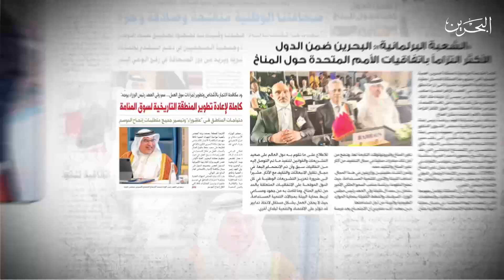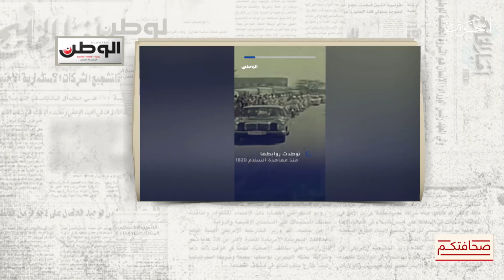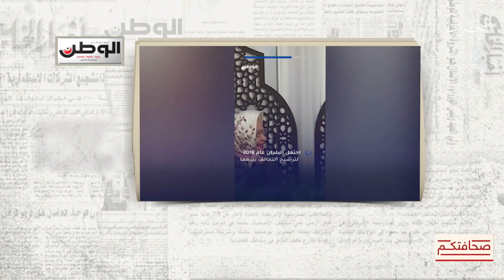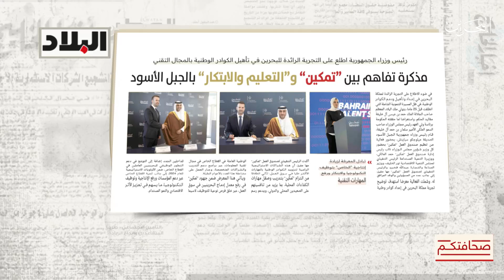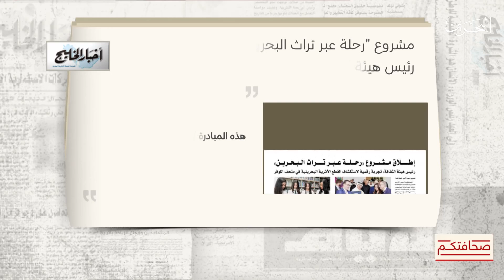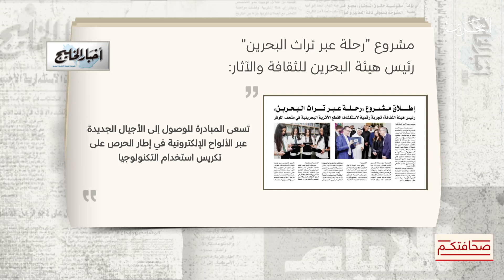صحافتكم | 11-11-2024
جلالة الملك المعظم يصل إلى المملكة المتحدة تلبية لدعوة تلقاها من ملك المملكة المتحدة
هذا وأعدت صحيفة الوطن أيضا تقريرًا مصورًا حول العلاقات التاريخية والصداقة الوطيدة الراسخة بين مملكة البحرين والمملكة المتحدة
سمو ولي العهد رئيس مجلس الوزراء يلتقي رئيس وزراء جمهورية الجبل الأسود
مجلس الشورى يبدأ مناقشة قانون بشأن تنظيم اقتسام الوقت في وحدات الإقامة ويؤجل إقراره للجلسات المقبلة
مذكرة تفاهم بين "تمكين "التعليم والابتكار " بالجبل الأسود
بالفيديو :رئيس وزراء "الجبل الأسود" لصحيفة البلاد : فرصة تعاون كبيرة مع البحرين
stc تدشن مشروعي الكابل البحري "2 أفريقيا بيرل" ومجمع مركز البيانات المحايد دعمًا لرؤية البحرين الاقتصادية
غرفة البحرين تطلق النسخة الثانية من جائزة جدارة لتحفيز الابتكار والاستدامة في الأعمال
هيئة البحرين للثقافة والآثار تطلق مشروع "رحلة عبر تراث البحرين"
"تفاعل وطني متميز مع أسبوع الشجرة" عنوان مقال نشرته صحيفة البلاد للكاتب الصحفي خالد زايد
منتخبنا بطل طائرة العرب 23 للمرة الثالثة
وصول فريق الصقور السعودية والقوات الجوية الباكستانية